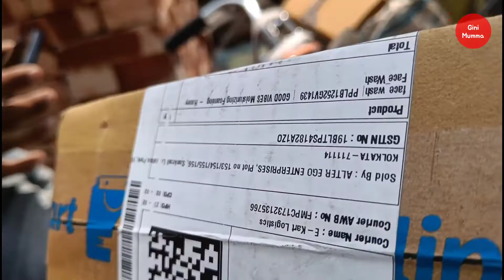শাশুড়ি এত কেন বাজার করলো??? Village nature feel korte gelam